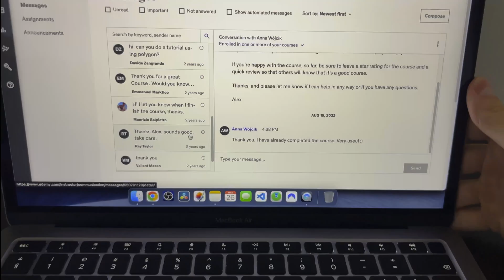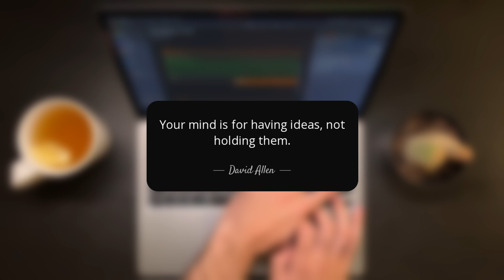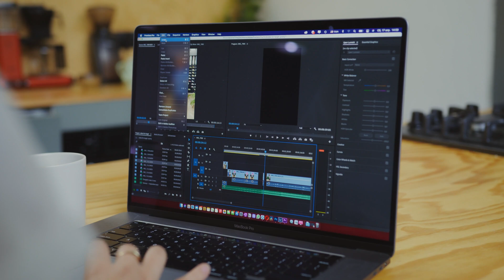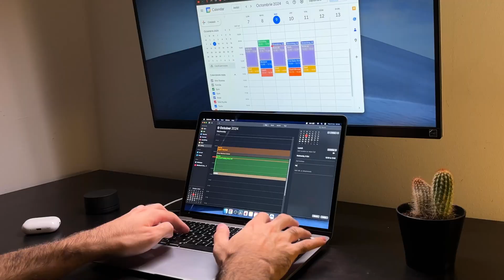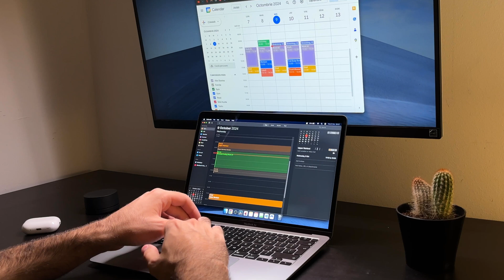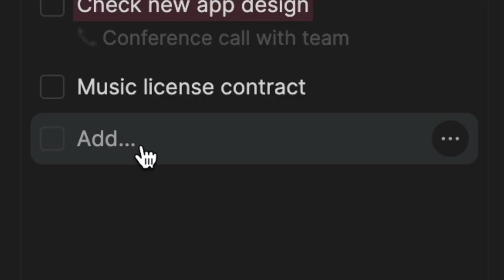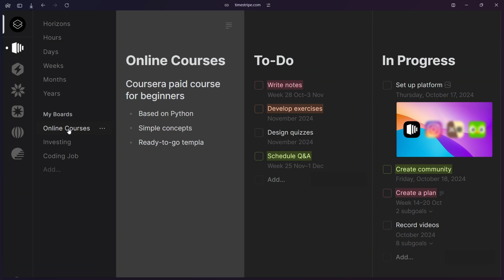How Do I Manage My Time As A Software Developer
This is a glimpse into what strategies I use in order to manage my time efficiently and get the most out of it. Being productive 24/7 is impossible, but optimisations can be surely done along the way.

Don’t forget to share your time management tips as well!

Monitor Lamp
My Standing Desk
In-Ear Headphones
Over-Ear Headphones
My Laptop

00:00 how important is time?
01:05 strategy 1
02:20 strategy 2
03:17 how do i work?
03:53 my priority
04:33 strategy 3
06:38 the biggest staple in my routine

‘marshmallow’ by ‘massobeats’